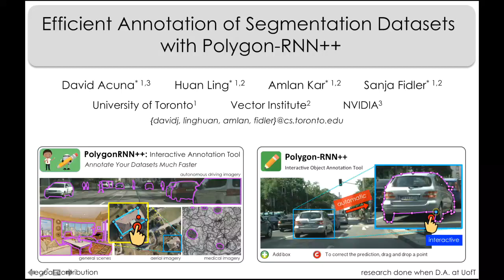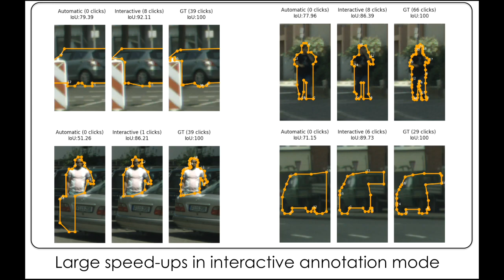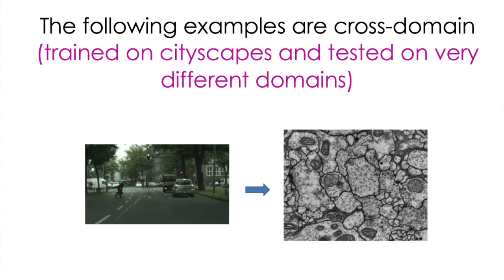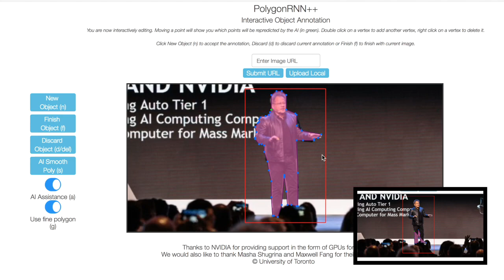Efficient Interactive Annotation of Segmentation Datasets with Polygon-RNN++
Paper accepted by Conference on Computer Vision and Pattern Recognition(CVPR), 2018